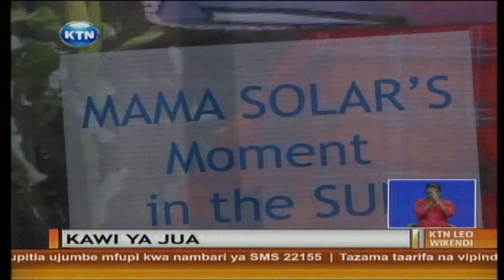KTN Leo full bulletin 31st May 2014